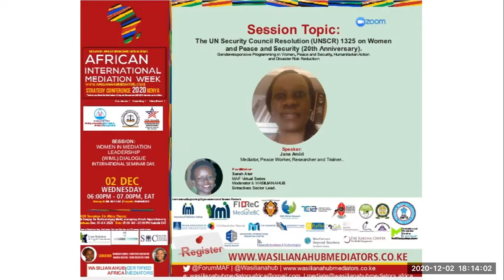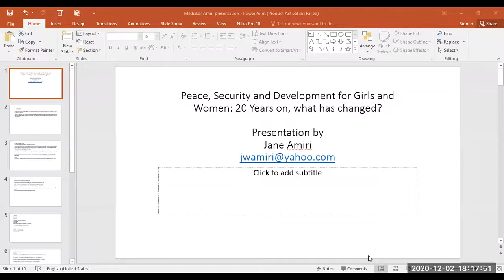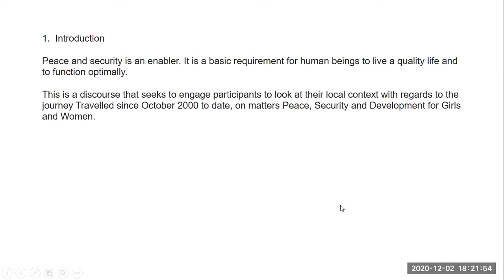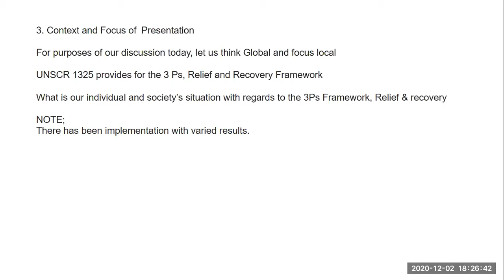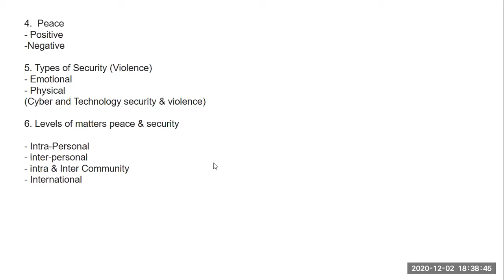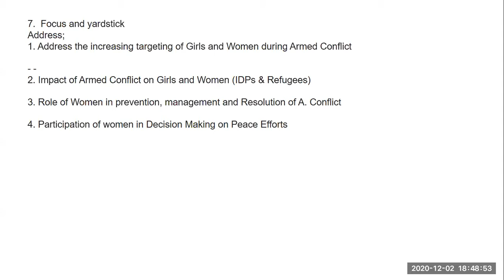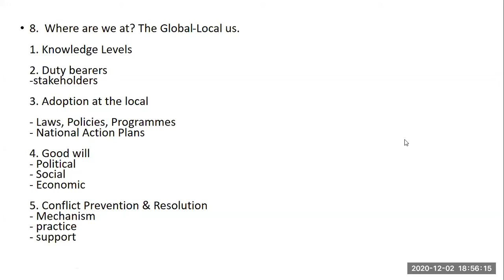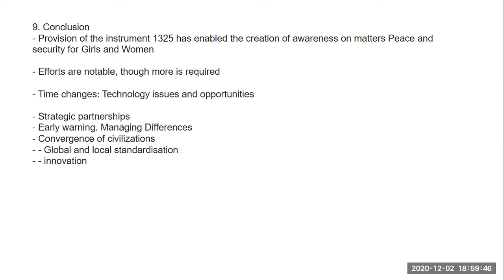AIMWEEK2020: The UN Security Council Resolution (UNSCR) 1325, 20th Anniversary With Jane Amiri.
DAY THREE:  WEDNESDAY 02 DECEMBER 2020 (07:00 AM – 07:00 PM, EAT)
Prayer:  Wimbo Wa Taifa: Kiswahili (Moderator). National Anthem.
Pre-Registration Access Link (ZOOM Live Pass)
Free Access – Recording – Virtual Event.
Celebrating Women In Mediation Leadership (WIML) International Seminar Day.

(06:00 PM – 07:00 PM, EAT) Women In Mediation Leadership (WIML) Dialogue The UN Security Council Resolution (UNSCR) 1325 on Women and Peace and Security (20th Anniversary). (60 MINUTES)
Topic: “Gender-responsive Programming in Women, Peace and Security, Humanitarian Action and Disaster Risk Reduction”.
Facilitator: Jane Amiri, Mediator, Peace Worker, Researcher and Trainer.
Remarks: Diana Oyugi, Co-chair Women In Mediation Leadership (WIML).
Session Objective:
1. To spotlight the emergent role of women in mediation leadership (WIML).
2. To join in the global celebration of the 20th anniversary of the UNSCR 1325 on Women and Peace and Security (WPS);
3. To assess the challenges and celebrate the successes attained. *PSSx Event.

Pre-Registration ZOOM Live Pass: One Week Conference Access Link

HOSTED ON: MEDIATION AFRICA FORUM (MAF) VIRTUAL SERIES BY WASILIANAHUB AFRICA
‘A Tech-Justice Innovation By African Peacekeepers, Peacelovers and Peacebuilders’

THE VIRTUAL
AFRICAN INTERNATIONAL MEDIATION WEEK (AIMWEEK2020) AND STRATEGY 20 CONFERENCE (STRATEGY20)
Preconference: November 30, AIM Week: 01 - 03 December, Strategy 20 Conference: Friday 04 December 2020
Theme: “To Reequip For The Reemerging World: Intercepting Africa’s Dispute Economy”

HOSTED BY: MEDIATION AFRICA FORUM (MAF) VIRTUAL SERIES BY WASILIANAHUB AFRICA
EAST AFRICA CO-HOST: WEST NILE MEDIATION CENTER UGANDA, CONVENING PARTNERS: AMERICAN SPACES MOI, NAIROBI.

HOSTED IN COLLABORATION WITH MEDIATION CENTRES & TRAINING INSTITUTIONS: THE COAST MEDIATION AND LEGAL CONSULTANTS LTD (CMC), MOMBASA KENYA; THE KARL MEDIATION AND ARBITRATION CENTRE (KMAC), NAIROBI KENYA; SULUHU MEDIATION CENTRE (SMC), NAKURU KENYA.

WASILIANAHUB Strategy20 is a collaborative agile strategy as a community and its partners and a declaration of ADRTomorrow for Africa; ‘the decade to choose mediation first; enriching lives’ building upon pillars in the traditional and emergent areas, and in the enablers to mediation and dispute resolution. ADRTomorrow for Africa; is to reimagine, rewire, and retool in positioning, policy, and practice to transform the dispute ecosystem. Hereby use of *ADR we mean – appropriate, and alternate, and alternative. WASILIANAHUB is creating a society in which all people have access to use neutral options in resolving conflicts and the ability to achieve sustainable outcomes that enrich lives.

Thematic Tracks
The Virtual Series of AIMWEEK20 has been organised in nine (9) thematic tracks with a national, regional, and international collaborative seminar approach; PSSx - Practitioner Seminar Series and IPSSx - Independently Hosted Institution Seminar. All times indicated are Nairobi Time i.e. East Africa Time (EAT)
1. Personal Development Hour
2. Mediation Policy eXchange (MPx)
3. Reemerging World Practice
4. Academia Professional Development
5. International Positioning Segment
6. Mocktails Perspectives Dialogues
7. Strategy20 Pillars
8. Unconference Best Practices
9. The After-Party